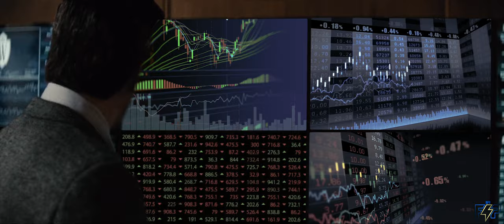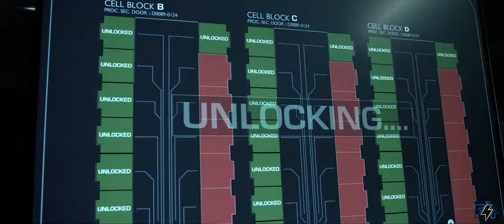Ben Affleck's The Batman - Trailer (Fan Made)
This video is inspired by the scrapt Batfleck solo film which was sadly cancelled due to behind the scenes issues. Only small details of the scrapt script have been revealed, so many story and character elements of this video were created by myself. I wanted this trailer to show why Batman became a murderer in BvS and how Supermans sacrifice and the formation of the League inspired Bruce to be a better hero. But to truly do this he must face his past and confronts his mistakes.

Patrons members:
El Edits
Julian Bell
4TheMarauders
Dreasan
robert kordelewski jr
Larry Geraghty
(Become a supporter if you can!)

Rebecca Ferguson as Poision Ivy casting by Not REEL Productions

Footage:
Titans
Suicide Squad
The Little Things
The Boys
Batman Forever
Batman Begins
Justice League
Zack Snyder's Justice League
Arrow
Daredevil (2003)
Batman: Dying Is Easy
Jupiter Legacy
Batman v Deathstroke Action Short
The Stand
True Blood
Spider-Man 3
Captain America: The Winter Soldier
Deathstroke: Arkham Assassin
The Dark Knight Rises
Fly to Gotham City
Batwoman
Oculus
Rampage
State Of Play
Gotham
Daredevil
Your Honor
Dune
Falcon & The Winter Solider
The Suicide Squad
The Kid Who Would Be King
Hellboy 2: The Golden Army
Knives Out
The Standford Prison Experiment
The Way Back
21 Bridges
Nightwing: The Series - Episode 2 [Origins]

Dungeons & Dragons Music: The Betrayal - Epic Oathbreaker Paladin Music
Really Slow Motion & Giant Apes - Enemy Within
Really Slow Motion & Giant Apes - Wave Of The Freedom
All of You Undisturbed Cities - Tom Holkenborg